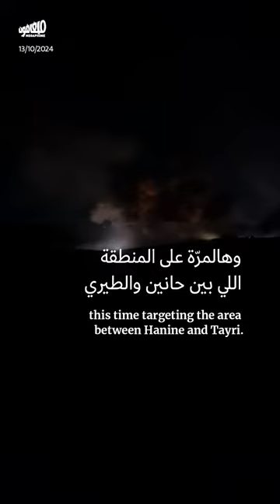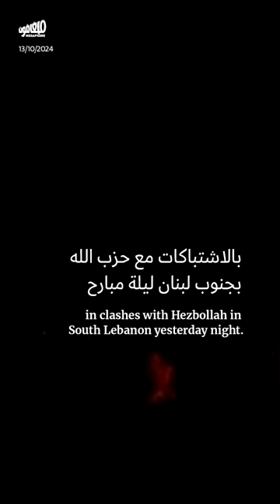حدث اليوم - الأحد 13 تشرين الأول 2024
الأحد 13 تشرين الأول: إسرائيل تريد طرد اليونيفيل من لبنان، ومسيّرة لحزب الله تصيب معسكراً لـ لواء_جولاني في جنوب حيفا وتوقع نحو 67 إصابة.